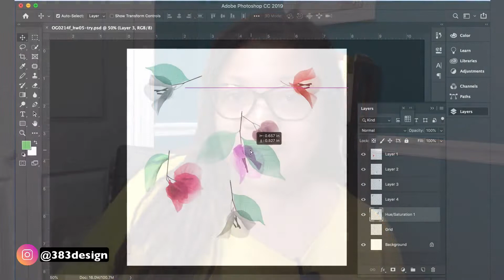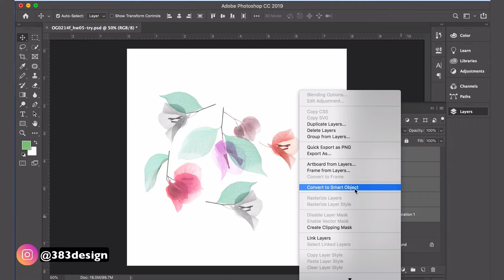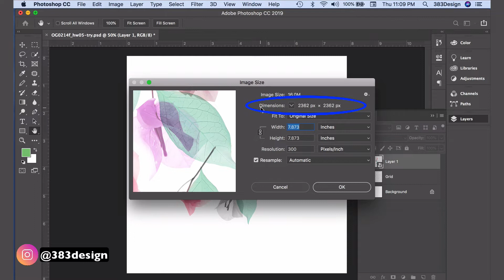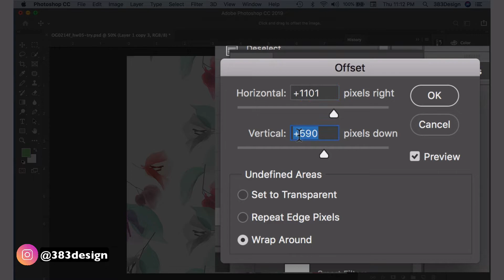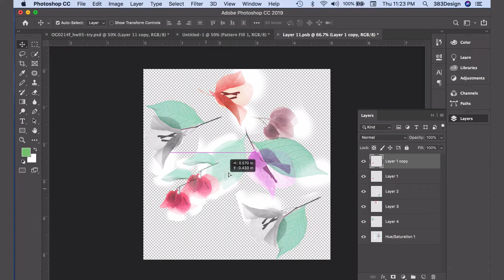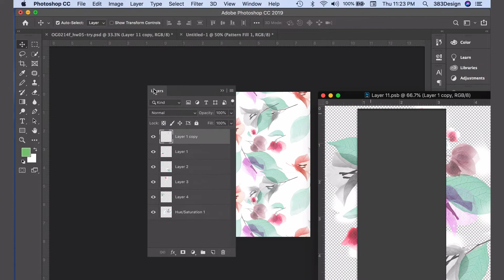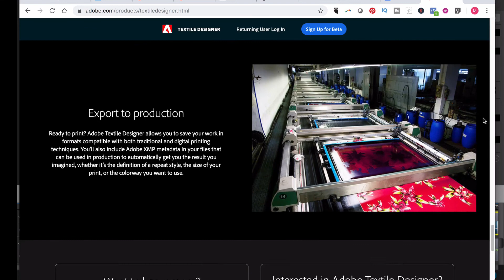Create SEAMLESS Half Drop Repeats in Photoshop with These Expert Tips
Creating a half drop repeat in photoshop can be a little tricky, but this pattern design tutorial will show you a great tip to make it easier to create a seamless pattern in photoshop. And if you need to know how to create a pattern in photoshop or surface pattern design, this tutorial will truly make it simpler for you to create a half drop repeat pattern without having to buy a plugin. If you need to create a repeat pattern in photoshop, this photoshop textile design tutorial is for you.